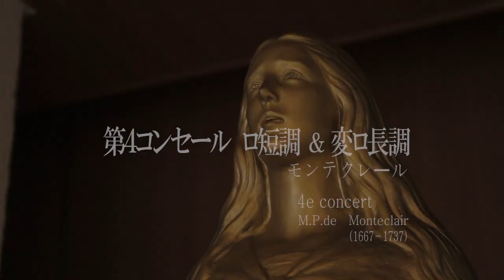M.P.de Montéclair (1667-1737) M.P.de モンテクレール by Durefare デュルファール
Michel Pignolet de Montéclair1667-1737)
Quatrième Concert pour la Flute Traversiere avec la Basse
si-minuer&Si bemol majeur

Performed by Baroque Ensemble Duo "Durefare" on 11 May 2014, at Tokyo Opera City
Flute Traverso (Baroque)/ Flauto Traverso - Kanae Kikuchi
Harpsichord - Yoko Togawa
Filming/Editing - Kyosuke Takenouchi

M.P.de モンテクレール (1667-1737)
第4コンセール ロ短調＆変ロ長調
菊池香苗（フラウト・トラヴェルソ）、外川陽子（チェンバロ）
2014年、5月11日　東京オペラシティ・近江楽堂にて収録。
映像制作・竹之内響介

Michel Pignolet de Montéclair (4 December 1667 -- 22 September 1737) was a French composer of the baroque period.

He was born Michel Pignolet in Andelot, Haute-Marne, France, and only later added "Montéclair" (the name of a fortress in his home town) to his name. Little is known of his life, and there are no known portraits. He was the son of a weaver; his entrance into the choir school at the age of nine may have been the only chance of escaping the poverty of a weaver's life. In 1687, he went to Paris and joined the orchestra of the Opera, where he played the basse de violon. In Paris he studied with Jean-Baptiste Moreau.

At some point between 1687 and the early years of the new century, he seems to have been maître de musique to the Prince de Vaudémont and to have followed him to Italy. It was probably from there that he brought the idea to add the double bass to the opera orchestra.

All the time Montéclair must have worked as a music teacher of high regard: among his pupils were the daughters of his colleague François Couperin. Montéclair's approach to teaching was fresh and almost modern. He published books on teaching music (e.g., in 1709), and around 1730 he published Recueil de brunettes, which contains vocal music adapted for flute. The collection was expressly intended as a pedagogical tool to teach French style, and for this reason the music is underlaid with the text. He opened a music shop in 1721, retired from teaching in 1735, and gave up his position in the opera orchestra shortly before his death. He died in Domont in 1737.

Montéclair was not greatly productive as a composer, but was an innovator in orchestration who had a significant influence on the development of the art form. His work was later taken up by Jean-Philippe Rameau. His specialty was using certain instruments to enhance the stage scene, e.g., letting horns play softly behind the stage to simulate a faraway hunt. Among his stage works are Festes de l'été and Jephté, which was considered difficult by contemporaries.

曲について
＊　モンテクレールは、バス・ド・ヴィオロンの演奏に優れ、フランソワ・クープランの娘たちの教師をしたりと教育者としても高い評価を得ていました。著書には、新音楽教育法、ヴァイオリン教則本、音楽の原理についてなどを残しています。ところで、本日演奏するモンテクレールのこのコンセールには、ロ短調と変ロ長調の曲が含まれています。何故このようなとんでもない組み合わせになっているのか、また実践の場でも全部演奏するべきか、順番も楽譜に書いてあるまま演奏すべきなのかと、今日よく議論の的となる話題です。現代の側から見ると、つい調性という概念で判断してしまいたくなりますが、中世、ルネサンスから続くソルミゼーション的な発想からは、機能和声論では説明しきれない事柄が多く見られます。この曲では、堅いb（bナチュラル）と柔らかいb（bフラット）のbが中心となる曲をただ同じ項にまとめただけ、と考えていたのではないかと思われます。プログラムでは、今回「ロ短調＆変ロ長調」と書きましたが、これから表記の方法も考える余地のあるところです。また、多くの組曲に、例えばサラバンドが3つもあったり、曲の終わり近くになってプレリュードが現れたりなども、そういうことと考えられます。本日は、一つの試みとして順番を変えて、全曲演奏いたします。